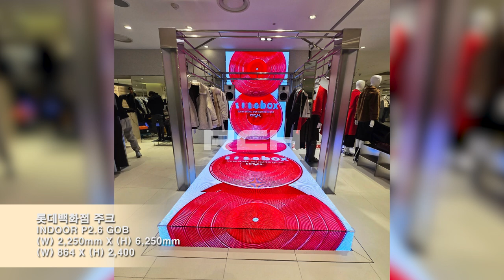[RCH] 롯데백화점 주크(Lotte Department Store ZOOC LED Display)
[Specification]